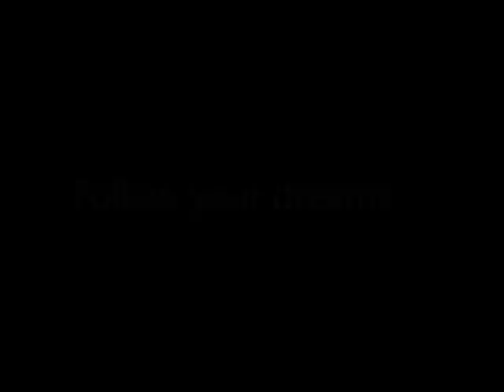Follow Your Dreams to the Historic Grand Canyon Ranch Resort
As well as flying below the rim of the The Grand Canyon, as most helicopter companies do, Heli USA Airways makes another dream come true for you to experience the real "West!" by landing at our exclusive Grand Canyon Ranch Resort. This is an historic cattle and buffalo ranch spreading over 165 square miles of spectacular country. You can choose from many exciting tours that include a flight below the rim and a western adventure. Take a helicopter all the way with convenient departures from McCarran International Airport or combine your drive to the West Rim of the Grand Canyon with a day visit to Grand Canyon Ranch Resort or stay the night in our luxurious pine cabins or tipis.